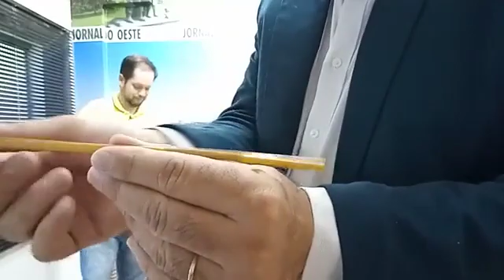La Drinkteria hoje com Drinks não Alcoólicos